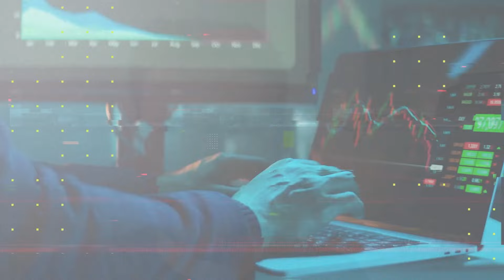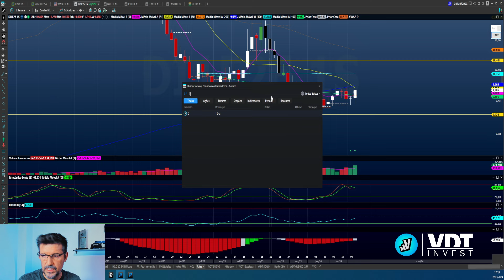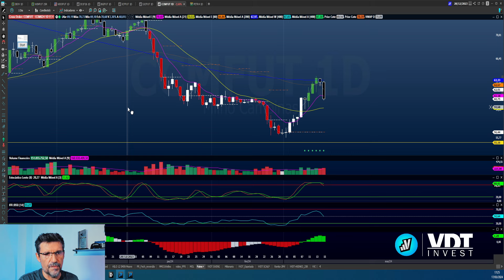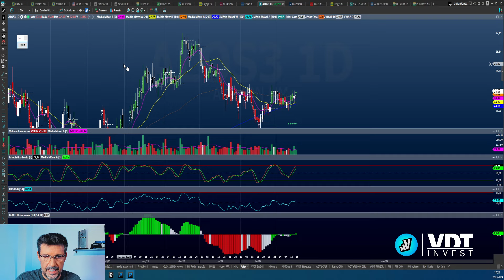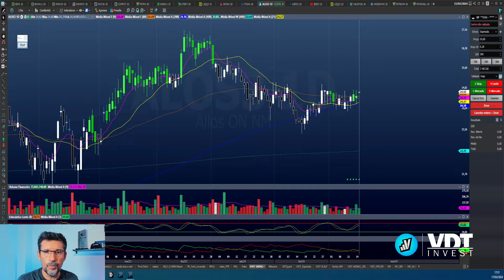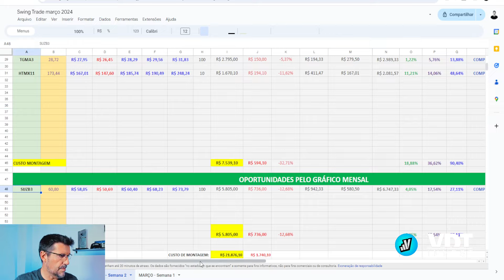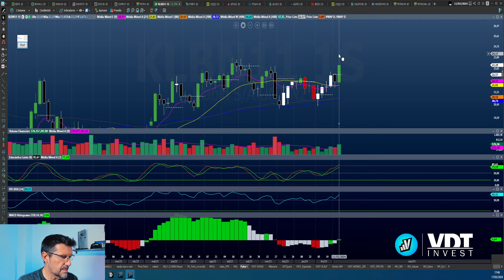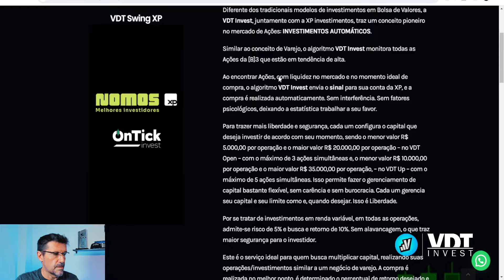4 AÇÕES COM POTENCIAL DE VALORIZAÇÃO - BOAS DA SEMANA - SEMANA DE 18 A 22/03/2024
Olá Galera. Não deixem de seguir nosso perfil no instagram: @vdt_invest

IBOVESPA fecha a semana com leve queda, mas ainda resiste a tendência de alta no gráfico semanal.
E várias ações estão em tendência, deixando oportunidades de compra.
Vamos estudá-las. Para a semana de 18 a 22/03, são 4 ações. 2 pelo gráfico diário e 2 pelo gráfico semanal. Vamos a elas.

Comento no vídeo sobre o VDT Swing XP. Um sistema revolucionário em parceria com a XP. E, para abrir sua conta na XP através da Nomos Corretora

A partir de agora, é possível ter o indicador VDT Swing, assinando diretamente pelo Profit Chart.
Muito mais seguro e rápido para fazer o monitoramento de sua grade de cotações.

Mas, não deixe de conhecer os outros serviços do Projeto VDTInvest.

O VDT Swing  também está disponível para clientes XP.
Trata-se de uma parceria inédita e exclusivo para clientes XP, que faz as operações de forma automática.

Depois de conhecer, saiba como habilitar sua conta na XP para fazer as operações de Swing Trade de forma automática.

Conheça nossos parceiros
Abra ou traga sua conta para XP Investimentos
NELOGICA
Plataforma Vector - Baixe e use 30 dias free